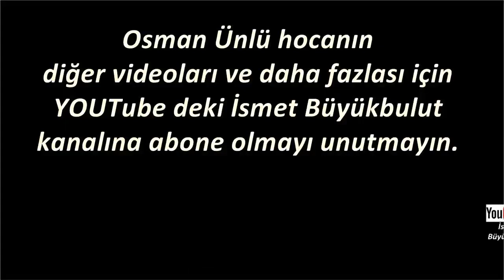Ehli sünnet Olmayanları Sevmiyorum / Osman ünlü Hoca